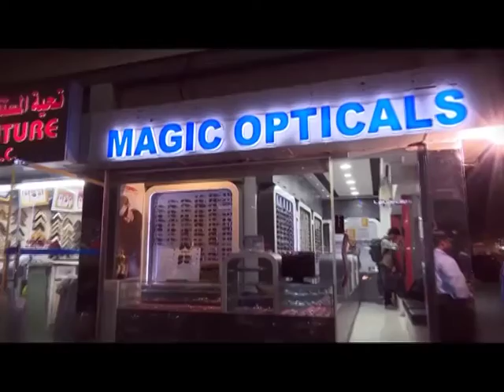Oru Pravasiyude Yathra - Ashraf P.C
MD
Abu Ashraf office Services
Abudhabi - UAE